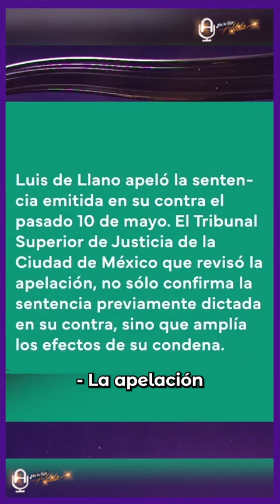SASHA SOKOL festeja que LUIS de LLANO apeló y SE LA PELÓ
Sasha Sokol celebró que Luis de Llano apeló y no le funcionó…